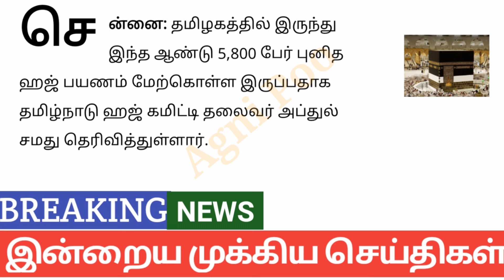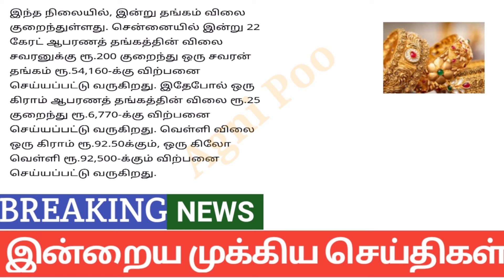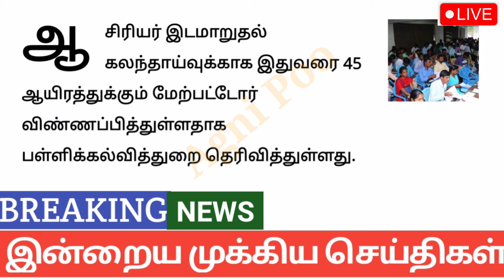காலை 6 மணி செய்திகள் | 18-05-2024| Today headlines news| Mukkiya Seithigal| Stalin news